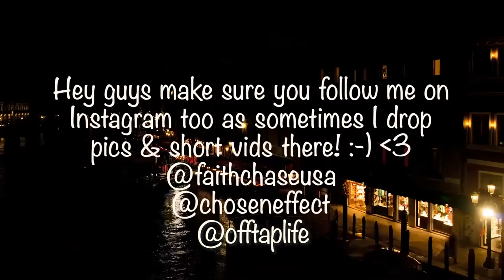5 Things I HATE About My BMW E36 Convertible!!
5 Things I HATE About My BMW E36 Convertible!!

🔆- BIZ INQUIRIES